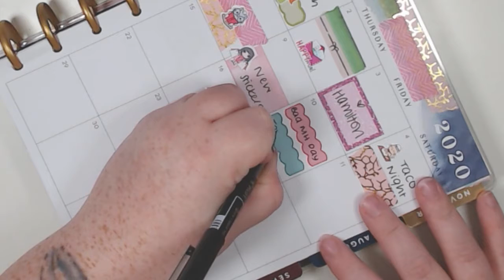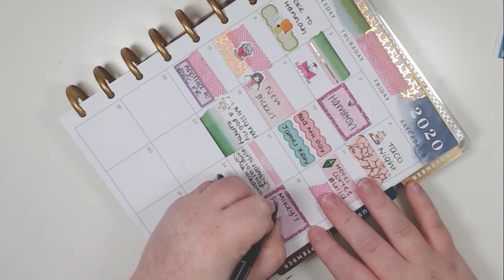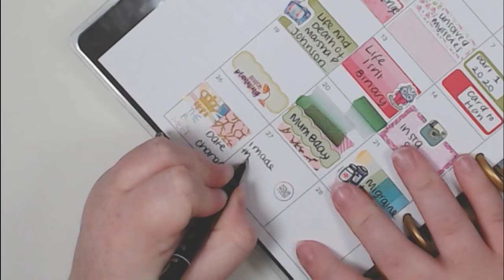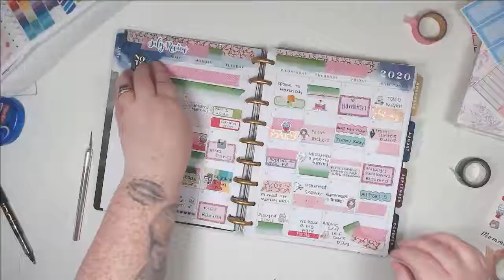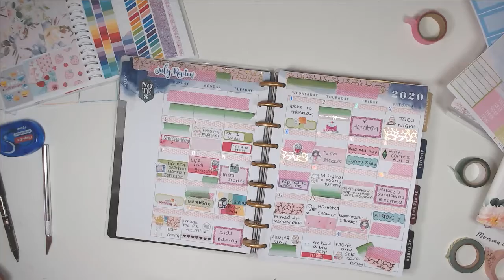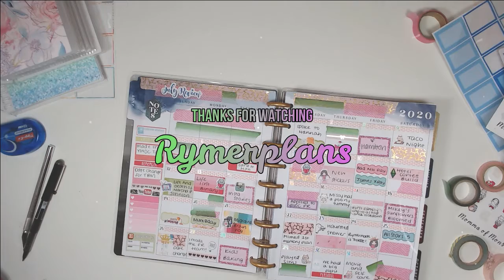Rymerplans - July 2020 Monthly Memory Plan - Happy Planner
Shops mentioned:
ElliebethDesigns
Happy Cutie Studio
Your World of Colour
Momma of Monsters
TillyJournals

Editing:
Filmora

Audio:
Audacity

Microphone:
Blue Yeti